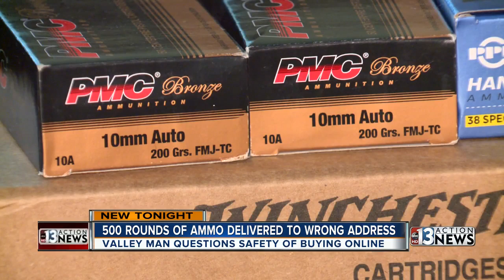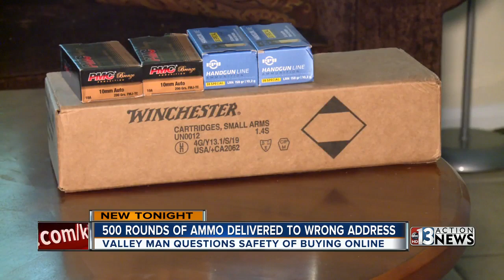Man says 500 rounds of ammunition was delivered to wrong address and lost for hours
Moments of panic after a Las Vegas man said the 500 rounds of ammunition he ordered online was delivered to the wrong address.